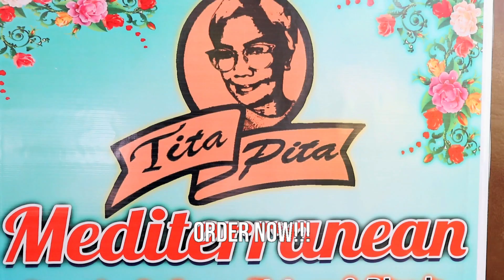The New Lamb Burger at Tita Pita!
Tita Pita's new Lamb Burger.  With Smoked Bacon and Special Herb cheese sauce!
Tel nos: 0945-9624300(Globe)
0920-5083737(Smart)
 432-1250(Landline)

 Tita Pita is located at Blk 7, Lot 44 Sta Monica St. Eroreco Mandalagan  Front of Eroreco Chapel